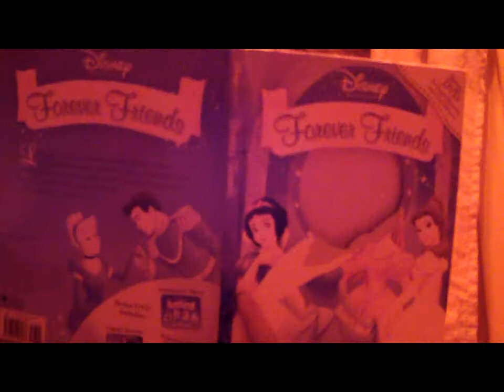Blind Killer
When a man finds himself to drunk to know whats real, may end his life sooner then exspected